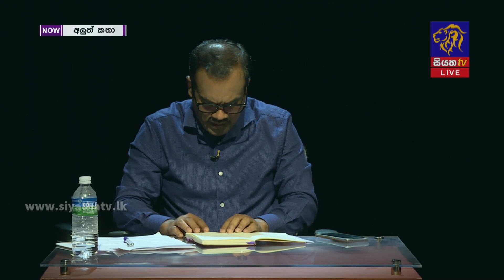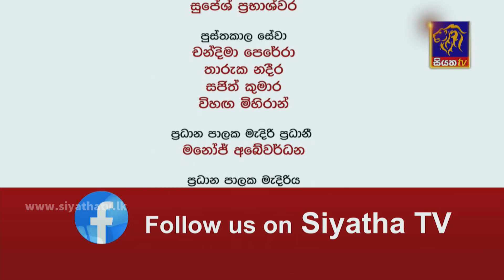අලුත් කතා | Aluth Katha | මහාචාර්ය අනිල් ජයන්ත ප්‍රනාන්දු සමග I 2023 - 03 - 21